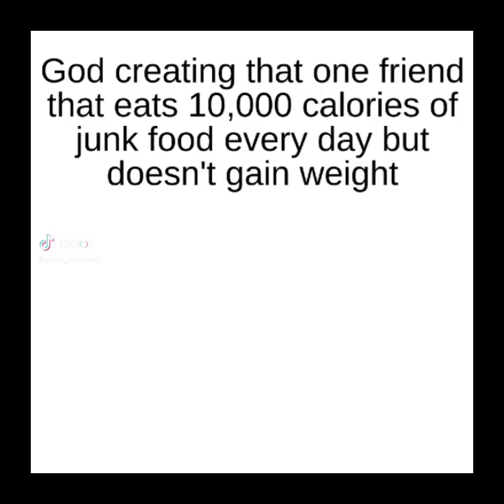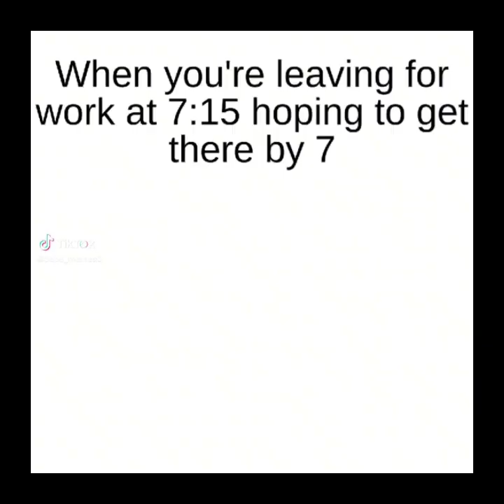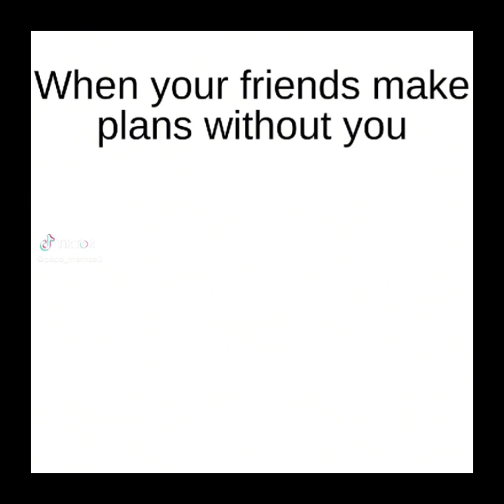TRY NOT TO LAUGH | BEST MEME COMPILATION | YLYL 2022